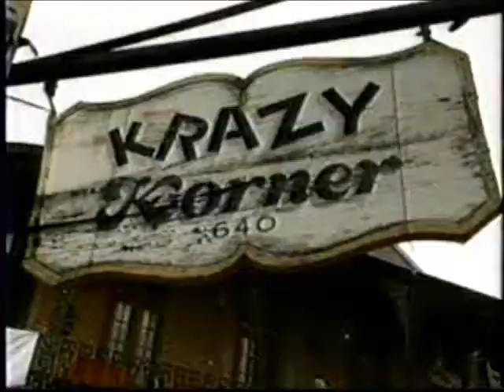Truckin USA coverage of the ISCA Grand Finale.wmv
Truckin USA coverage of the ISCA (International Show Car Association) Grand Finale held in New Orleans Louisiana. The show contains coverage of the top 5 custom show trucks in the country as they competed in the Grand Finale for "Show Truck of the Year" honers as judged by the ISCA in 1991. The video content has been commercially edited for your viewing pleasure.